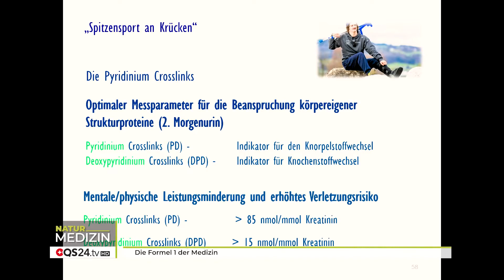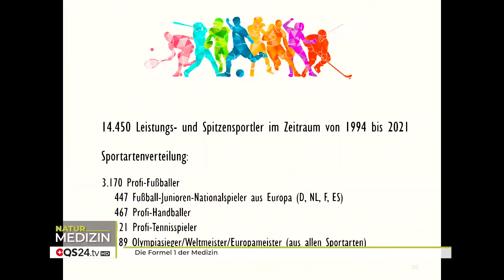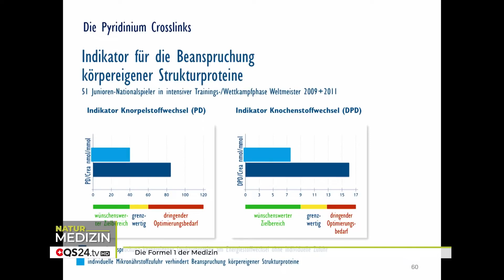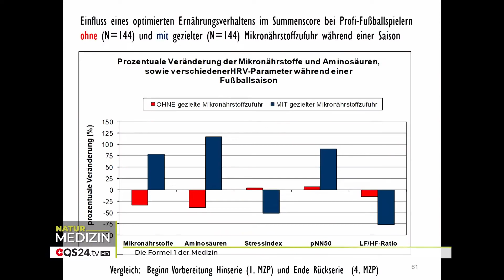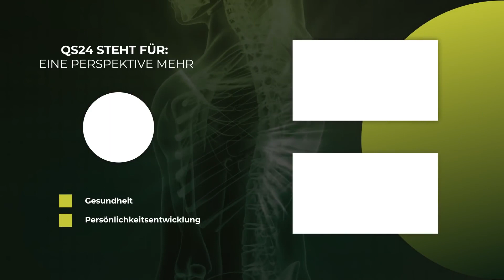Die Formel 1 der Medizin | Prof. Dr. Elmar Wienecke | NaturMEDIZIN | QS24 Gesundheitsfernsehen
Wie in der Formel 1, welcher prägenden Einfluss hat auf die Fahrzeugs Industrie, ist es auch in der Medizin so, dass zuerst der Spitzensport davon profitiert und irgendwann dann mal – das Volk. Früherer Standard war eine Labordiagnostik, die ohne einer breit abgestützten Referenzdatenbank (Normwerte) arbeitete, welche weder nach Geschlecht, nach Alter oder nach Befindlichkeiten oder Leistungsbedarf kategorisiert wurde. Die Ableitungen davon war oft ein Kaffeesatz-Lesen. Doch genau das ist in der Formel 1 des Spitzensportes schon längst nicht mehr Standard. Die Mikronährstoffmedizin ist geboren und basiert auf dem richtigen Messen und dem Gegenüberstellen von Normwerten, die auch zum betroffenen Spitzensportler (oder auch Patienten) passen.

Prof. Dr. Wienecke hat es geschafft, eine Datenbank mit über 60'000 reellen Messungen bei Menschen durchzuführen und abzuspeichern, die nun in einer weltweit einmaligen evidenzbasierten Mikronährstoffdatenbank enthalten sind. Darin sind Blut- und Urinanalysewerte in über 300 Kategorien unterschiedlicher Cluster mit über 10'000 Ziel- und Referenzwerten differenziert. Damit ist es nun möglich, eine individuelle auf den Bedarf des Betroffenen Spitzensportlers (aber auch des Patienten) zugeschnittene Zufuhr von Mikronährstoffen zu verschreiben, die seine Defizite auch effektiv auffüllen.

Diese Mikronährstoffdatenbank ist das Ergebnis einer 20jährigen wissenschaftlicher Forschung und stellen einen Meilenstein der Gesundheitsmedizin dar und lassen frühzeitig biochemische Störungen mit der richtigen Diagnostik erkennen und korrigieren, bevor Krankheiten entstehen können. Aber selbst danach lassen sich Störungen oft beheben, durch die Zufuhr fehlender individualisierter Mikronährstoffe. Dadurch werden körpereigene Regulationssysteme in Form der Selbstregulation wieder möglich. Fazit: Mängel führen zu Krankheiten – das Beheben von Mängeln führt wieder zur Balance der individuellen Lebensenergie.

Mit einer 2013 gegründeten Stiftung für Mikronährstoffe - Prävention, Gesundheit, Lebensqualität, und dem daraus 2017 entstandenen in Europa einmaligen berufsbegleitenden Masterstudiengang MMA Mikronährstofftherapie und Regulationsmedizin an der Fachhochschule des Mittelstands in Bielefeld (für Ärzte, Physiotherapeuten, Ernährungs- Sportwissenschaftler, u.v.a.) ist es nun möglich, diesen „Meilenstein in der Gesundheitsmedizin“ basierend auf evidenz-basierten Studien zu etablieren. In der Sportärztezeitung 2019 erschien die Überschrift: „Super Resonanz für Deutschlands ersten Masterstudiengang Mikronährstofftherapie und Regulationsmedizin“.

Absolut zu RECHT! Wenn diese Datenbank eine Lobby hätte, wieviel Krankheit würde es dann noch geben? Eine angepasste Ernährung und die optimale Mikronährstoffversorgung des Körpers bringen Harmonisierung und Normalisierung mit sich!

▬ Zu Gast ▬▬▬▬▬▬▬▬▬▬▬▬▬▬▬▬▬
Prof. Dr. Elmar Wienecke, Wissenschaftler Leiter Masterstudiengangs Mikronährstoffe FHM Bielefeld
Sendungsnummer: NBas_220328-S6_wienecke

Prof. Dr. Elmar Wienecke
(Wissenschaftlicher Leiter des Masterstudiengangs Mikronährstofftherapie und Regulationsmedizin an FHM in Bielefeld im Bereich Gesundheit und Soziales)

Stiftung für Mikronährstoffe - Prävention, Gesundheit, Lebensqualität
Gausekampweg 2
D-33790 Halle/Westfalen

Akademische Weiterbildung Fachhochschule des Mittelstandes GmbH, Bielefeld:
Zertifikats-Studiengang: Mikronährstofftherapie und Regulationsmedizin (FHM)